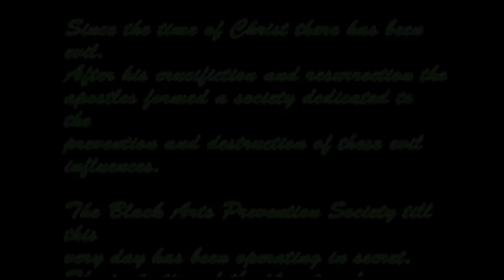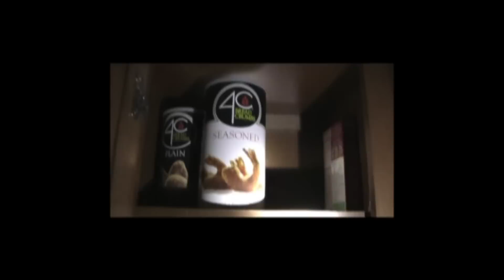Black Arts Prevention Society: Evil Intent [part 1]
The Black Arts Prevention Society sends its newest infiltrator on a solo mission to retrieve an object of enormous supernatural importance. This mission however is not all what it seems and might be fatal.

(Part 1 of a 2 part short film)